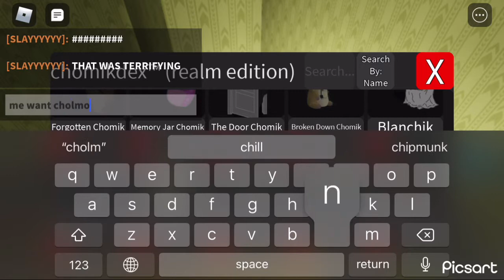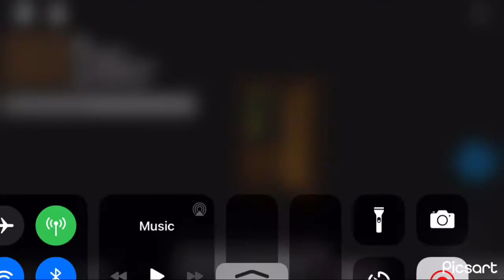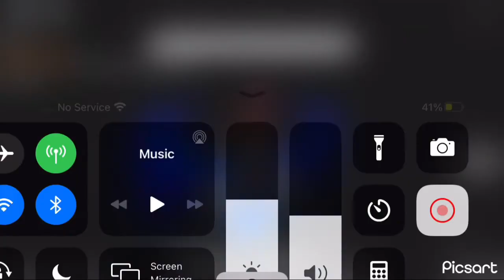find the chomiks bacroom vid